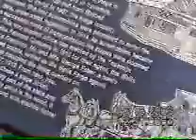I Should Have Stayed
Original love song sung by Ritchie Magat, melody by Ritchie Magat, lyrics by Ritchie Magat and Greg Elie.